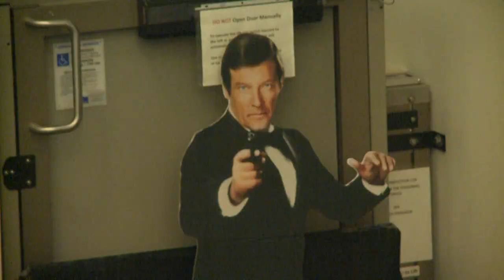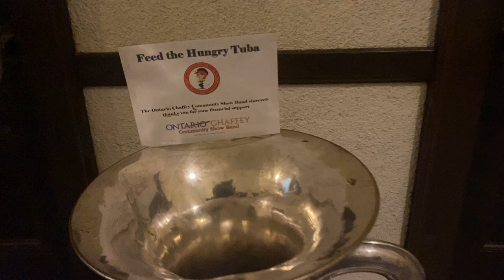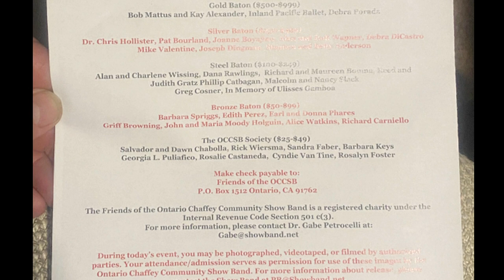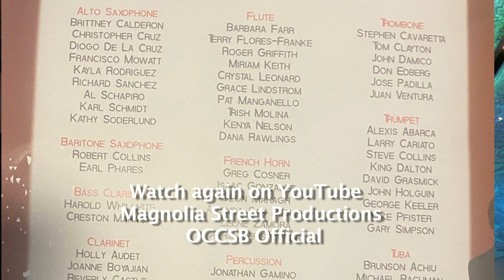OCCSB Official A Salute to James Bond 007 - Magnolia Street Productions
April 24, 2023 the Ontario Chaffey Community Show Band of Ontario, California put together an evening of James Bond movie music, film trivia, and interpretive dance to a packed house of free concert attendees.
  Dr Gabe Petrocelli, the Band Director arranged the music for maximum fun, Friends of the Ontario Chaffey Community Show Band President Gary Ovitt welcomed esteemed guests and Todd Haig, Principal of the Ontario Adult School accepted an award for his contribution to helping the band on the eve of his retirement from the district.
Video prepared by Timothy Greenwood, ATAS, through MagnoliaStreet.com
Performance list tonight:
00:24  1) The James Bond Theme from "Dr. No."
05:24  2) The theme for "From Russia With Love"  includes interpretive dance from Kathy Soderlund
09:36  3) GoldFinger
13:15  4) You Only Live Twice - featuring a solo from piccolo trumpet and David Grasmick
18:49   Gary Ovitt thanks some guests and has some fun
25:40  Special Presentation to Todd Haig
27:31  5) Diamonds Are Forever -  includes interpretive dance from Kathy Soderlund
33:34  6) Live and Let Die
37:50  7) Nobody Does it Better  - with vocal soloist Natasha Le
42:43  8) For Your Eyes Only
46:49  9) A View To a Kill
51:43  10)  License to Kill
56:59  11) The World is Not Enough -
1:01:55  12) You Know My Name - Pat Arnold Vocal and Tenor Saxophone Solo
1:07:27     Dr. Gabe Petrocelli - thank you's and upcoming concert dates
1:10:46  The James Bond Goodbye
1:11:17  13) Skyfall